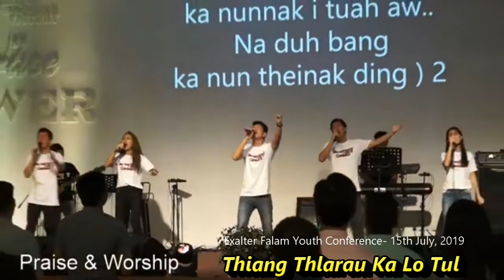Thiang Thlarau Ka Lo Tul - Exalter Falam Youth Conference 2019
Ka Official Channel in ra lengtu zaten cibai!

Hi Praise & Worship hla " Thangthat uh" hi Exalter Falam Youth Conferce hla hruaitu pawl in  Malaysia Khawlipi Kuala Lumpur ah July ni 15 -16, 2019 ih an sakmi a si.

Ngaitu zaten.. Pathian in lo thlawsuah hramseh..

Hminsin: Hmun dang ah download in reupload in tuahsak lo dingah ka lo dil.